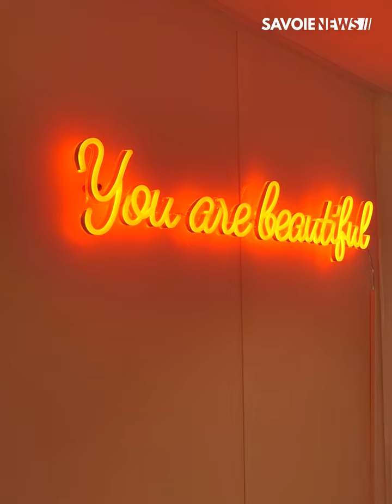LAZEO votre solution beauté à Chambéry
Le salon de soins esthétiques LAZEO s'installe à Chambéry. Proposant des soins adaptés et à la pointe de la technologie, leur équipe qualifiée vous attend au 20 Boulevard de la Colonne, dans le centre de Chambéry.
Venez les rencontrer à l'occasion de leur journée porte ouverte le samedi 30 septembre et bénéficiez de remises exceptionnelles.